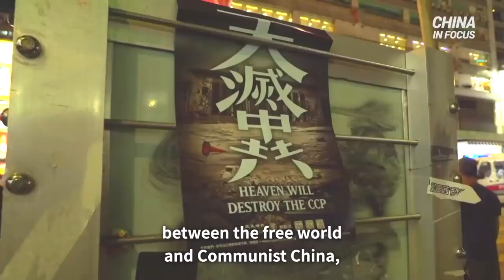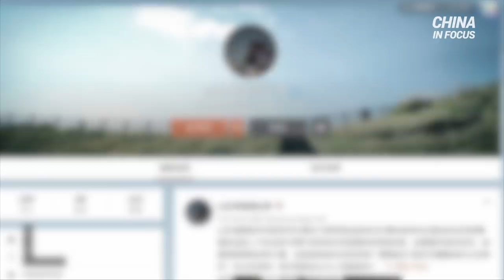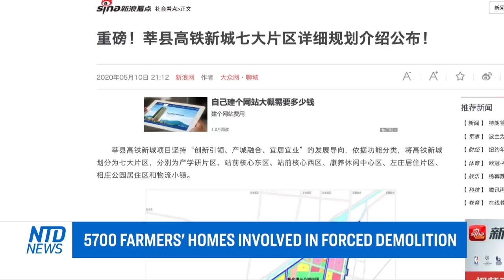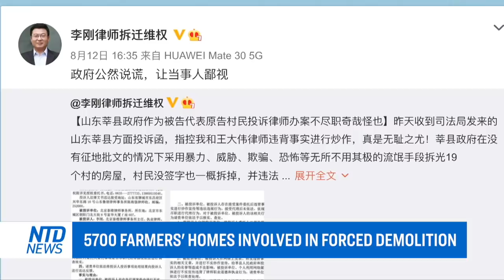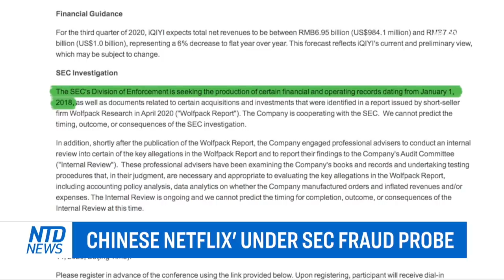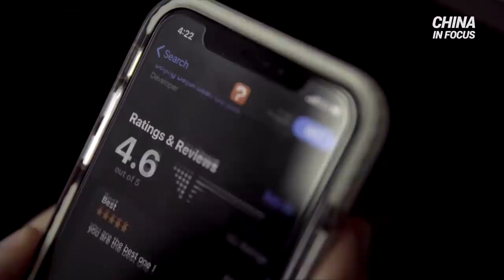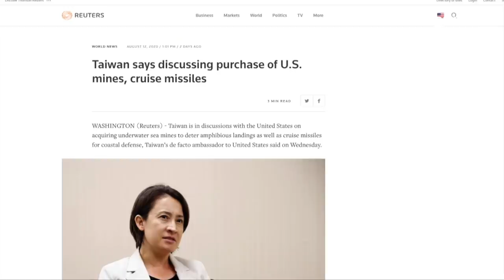China gold fraud company delisting; 5,700 Chinese farmers' homes destroyed; The meaning of lightning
5,700 farmers forced to have their homes demolished. Their farmland, also destroyed. Under threat, farmers fight for their rights.

The US designated the Confucius Institute Center a foreign mission of the Chinese regime. The state-funded language centers have been accused of exporting Chinese censorship to US campuses.

It’s not a good time for Chinese listings. The SEC is investigating Chinese Netflix, iQIYI, over fraud allegations, and a Chinese jewelry group is voluntarily delisting itself from the Nasdaq, after a scandal broke out that it’s involved in one of China’s largest loan frauds. And US banks earned over $400M fees from Chinese listings this year.

And in the confrontation between the free world and Communist China, Taiwan, a small democratic island plays a critical role. It is taking a tougher stance towards the Chinese Communist Party for several reasons.